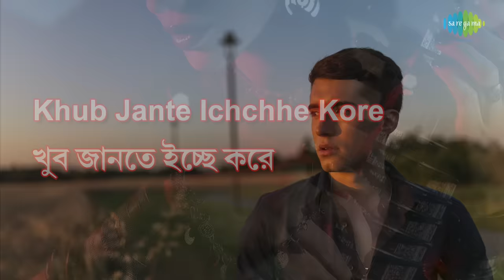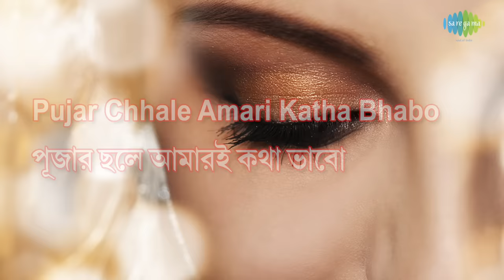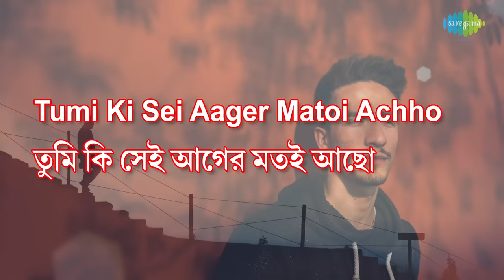Khub Jante Ichchha Kare | Lyrical Video | খুব জানতে ইচ্ছা করে | Manna Dey | Prabhas Dey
মান্না দে-র গাওয়া চিরকালীন বিরহের গান "খুব জানতে ইচ্ছা করে" -এর Lyrical version. রইল আপনার জন্য।  যা প্রতিবারের মতো মুগ্ধ করবে আপনাকে।

Song: Khub Jante Ichchha Kare
Song: খুব জানতে ইচ্ছা করে
Artiste: Manna Dey
Music Director: Prabhas Dey
Lyricist: Mukti Roychowdhury
Album: Khub Jante Ichchha Kare